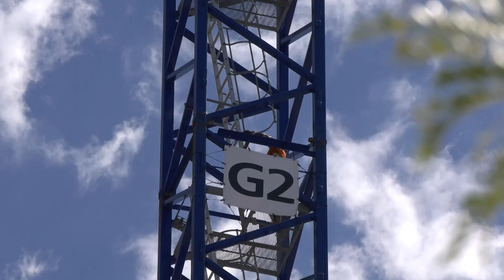2022 06 M10VP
Installation d'une grue à tour sur le chantier M10VP